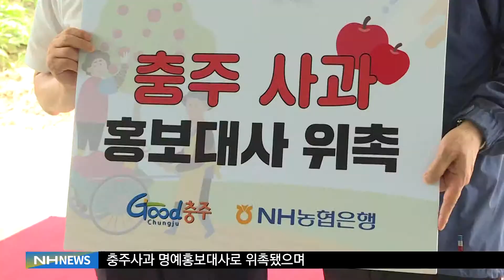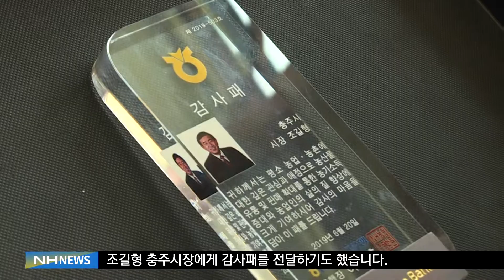NH농협은행 충주사과나무 분양·명예홍보대사 위촉식(20190624)